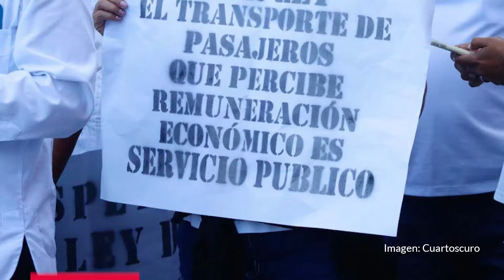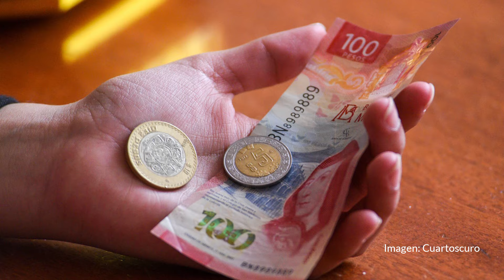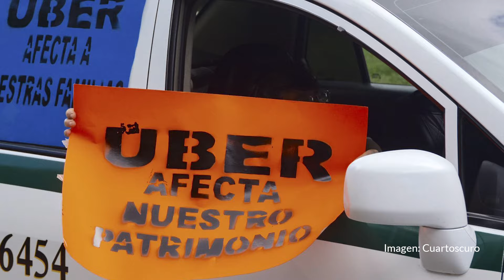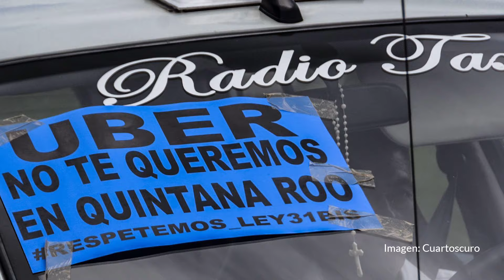Los taxis imponen su ley en el Aeropuerto de Cancún, puerta de entrada de millones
En los últimos meses, son los turistas quienes, a través de TikTok, Instagram y otras redes sociales, han exhibido la violencia y abusos en el cobro de tarifas de parte de taxistas convencionales, además de la práctica ahora común de agresiones a supuestos operadores de este tipo de servicios de contratación por plataformas, en los que los propios turistas también han estado involucrados.